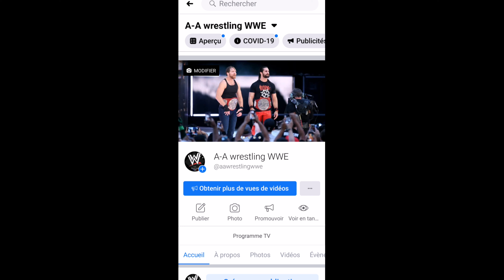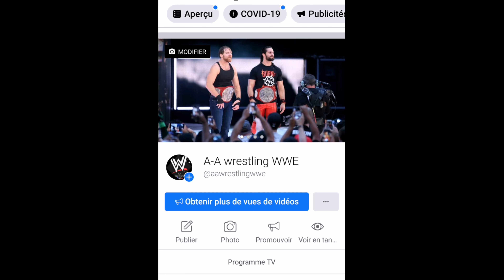WWE REPORT - INTERVIEW EXCLUSIVE DE PSYCHO KID [FR]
[si j'ai enlever les sons des outros et intros de vidéos, c'est simplement parce que les vidéos (d'affrontements entre nos deux invités) justement qu'on va pouvoir retrouver pendant l'interview sont très très volumineuse et pour éviter justement d'avoir des problèmes j'ai supprimé quelques partie sonore
donc vous inquiétez pas s'il y a pas de son à l'intro du début et à l'outro de fin c'est tout à fait normal]

Le WWE REPORT présente une nouvelle interview exclusive avec comme invité spéciale
le voltigeur des ring de MONTADY
À LA HEROS PRO WRESTLING
LE RIVAL DU PORTEUR DU CHAOS !
LE WWE REPORT EST HONORER
D'ACCUEILLIR DANS L'ÉMISSION
PSYCHO KID

IL NOUS À DONNER DES INFOS EXEPTIONNELLE

* IL À OFFICIELLEMENT RÉPONDU AU CHALLENGE DE AARON CAIDO
EN ACCEPTANT ET IL À MÊME
DEMANDER À AARON DE CHOISIR
LA STIPULATION POUR LEUR FUTUR  MATCH (NON OFFICIEL POUR L'INSTANT) POUR LE CLASH DES HÉROS (LE 27 SEPTEMBRE 2020 À MONTADY)

*CE MATCH DÉPENDS DE VOUS
PSYCHO KID ET AARON ONT BESOIN DE VOTRE AVIS SUR LE MATCH
ET CE MATCH DÉPEND ÉGALEMENT DE VOUS FAN DE CATCH À TRAVERS LE MONDE

DONC VONT-ILS S'AFFRONTER OFFICIELLEMENT À MONTADY
LE 27 SEPTEMBRE 2020 AU CLASH DES HÉROS ?

QUI VA S'IMPOSER DANS CETTE RIVALITÉ PERSONNELLE EXEPTIONNELLE ENTRE LE VOLTIGEUR ET LE PORTEUR DU CHAOS ?

LA RÉPONSE ET BIEN PLUS ENCORE
DANS LA SUITE DU WWE REPORT!

SI VOUS AIMEZ

SOUTENEZ NOUS SUR NOTRE PAGE FACEBOOK A-A WRESTLING WWE

SI VOUS VOULEZ ÉGALEMENT
RÉAGIR À CETTE RIVALITÉ PERSONNELLE

JE VOUS INVITE À
COMMENTER EN DONNANT VOTRE AVIS

FAITES PÉTER LA BARRE DES POUSSES BLEUES

ET MERCI ÉVIDEMMENT
 À PSYCHO KID
ET ON SE RETROUVE
TRÈS PROCHAINEMENT !